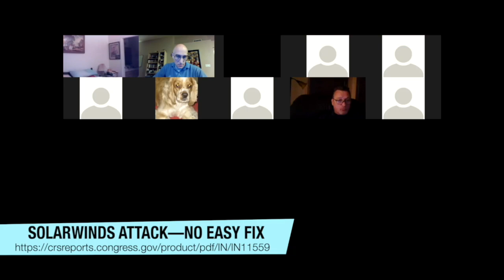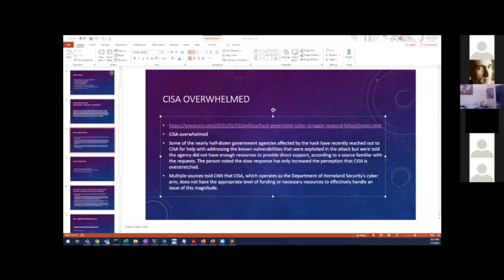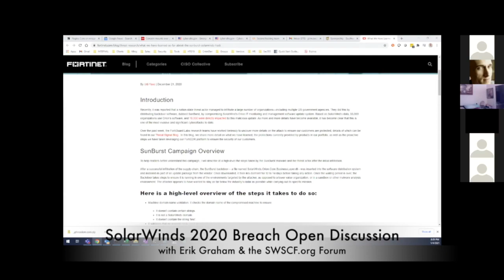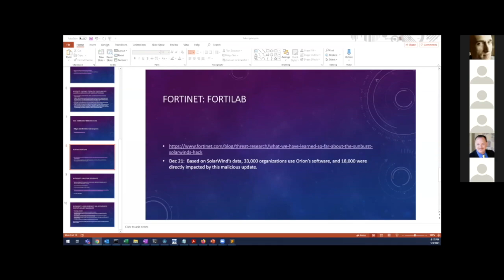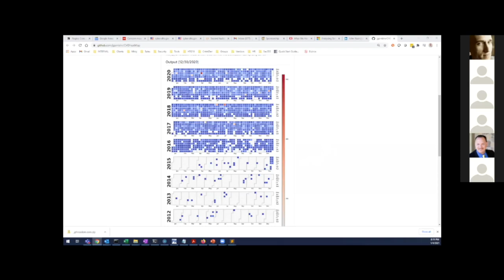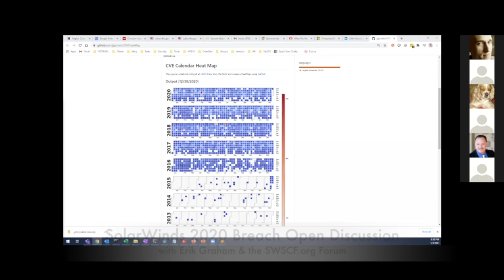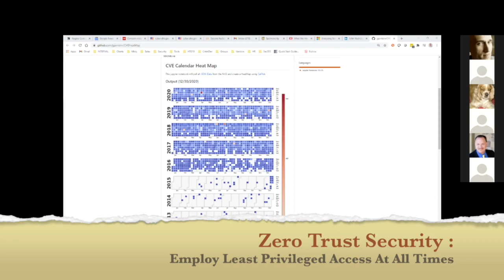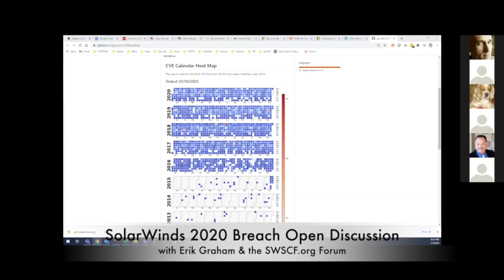Solarwinds Breach - 2020, Discussion with the SWCSF.org Part 2 of 2.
PART 2 OF 2 - Erik will cover all cybersecurity news of note since the last meeting with his uniquely entertaining style with a special emphasis on the 2020 SolarWinds breach

Alert (AA20-352A) Advanced Persistent Threat Compromise of Government Agencies, Critical Infrastructure, and Private Sector Organizations

In mid-December of 2020, an unprecedented cyber breach by an APT (Advanced Persistent Threat) Actor was disclosed by SolarWinds relating to its Orion software.  With 300,000 customers, many of which are Government entities and Fortune 500 organizations, the potential scope and breadth of the impact exceeded all past events.  The full extent of the breach is still being investigated and many organizations have been scrambling in December to remediate it.  Even those not directly affected because they are not using the Orion software have to assess their supply chain dependencies and update their vendor risk assessments.

We have decided to dedicate our 2nd time-slot to a run down of what is known about the breach today, including tools and methods used, the scope of the breach, impact, ongoing remediation and lessons learned going forward.